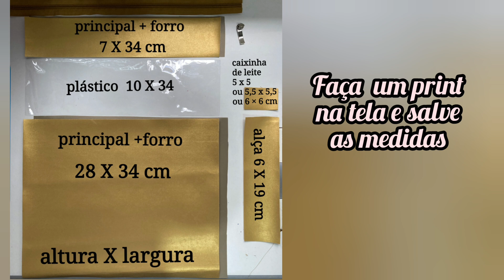necessaire com visor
materiais➡️
necessaire verde e lilás  fiz no sintético prada
a Dourada no sintético cedro,
forro nylon 70 plastificado
plástico cristal gramatura 0,30
ziper n6
linha poliamida 60
agulha 16

faça um print nas medidas ou clique no link do facebook ➡️

fez alguma peça  do canal ?me marque no insta,vou amar compartilhar 😍 meu Instagram ➡️